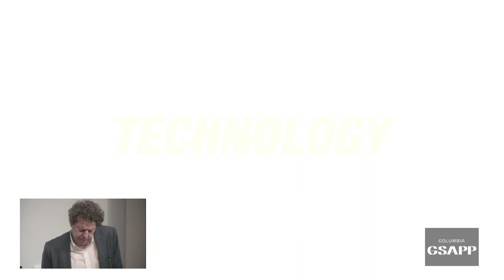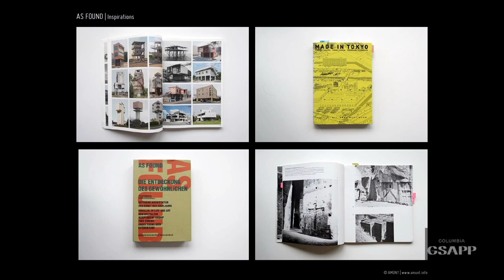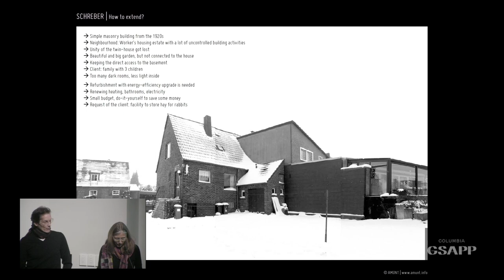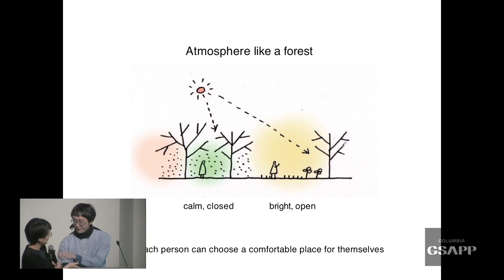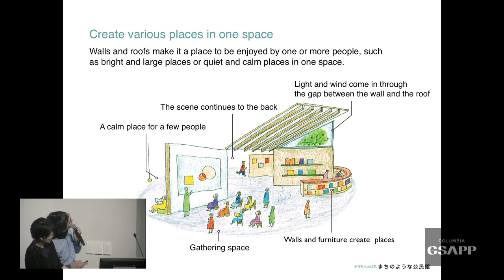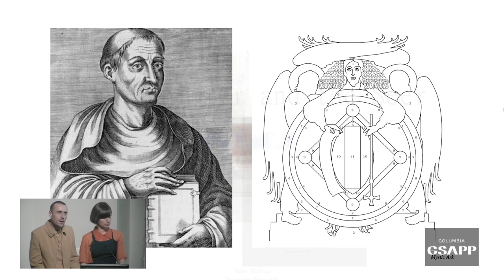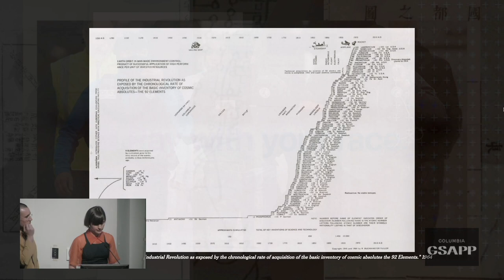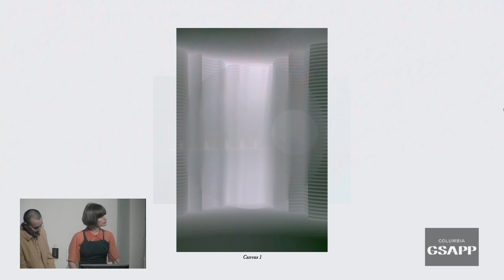Constructing (Engaged) Practice, Panel 2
The second of GSAPP's annual 'Constructing Practice' conferences

Constructing (engaged) Practice traces, the narratives of young firms from around the globe critically engaged in political, technological, intellectual, and environmental conflicts. The daylong symposium features case studies and dialogues on designing, establishing, and maintaining a practice in today’s contradictory climate.

Panel 2, Technology: From Fascination to Construction
Moderated by Laurie Hawkinson
Jan Theissen and Sonja Nagel, AMUNT (Stuttgart)
Maki Onishi and Yuki Hyakuda, O+H (Tokyo)
Valle Medina and Benjamin Reynolds, Pa.LaC.E (Basel)